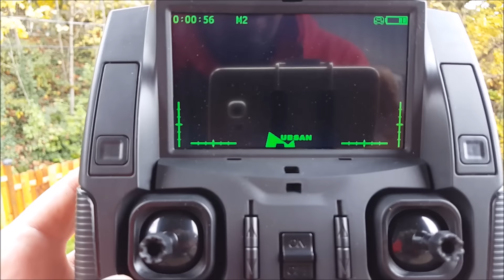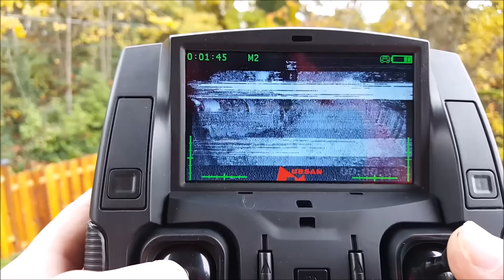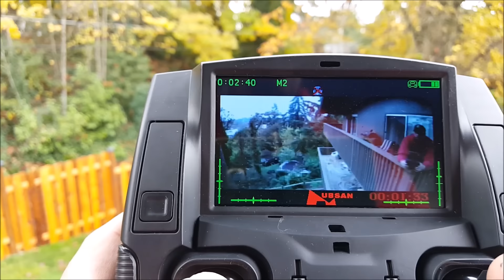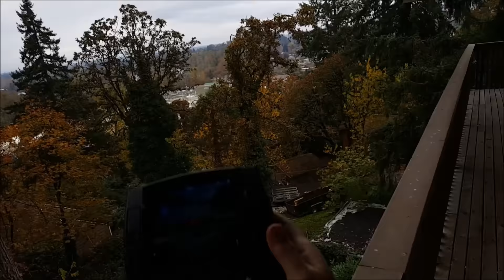Maiden Flight: Hubsan FPV X4 Plus H107D+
First flight with FPV and on board footage..